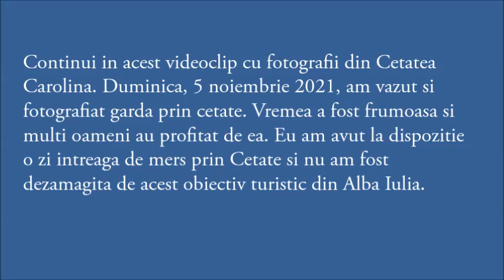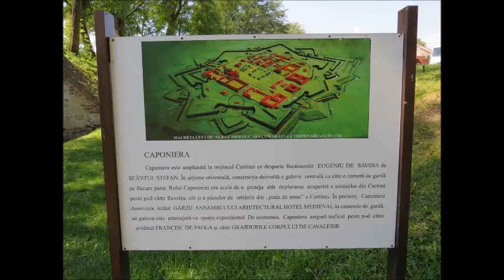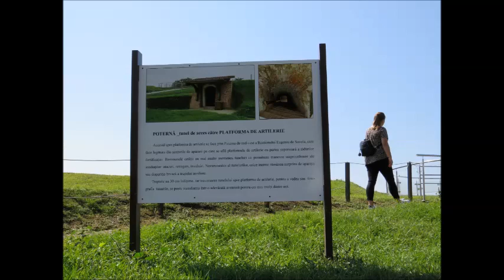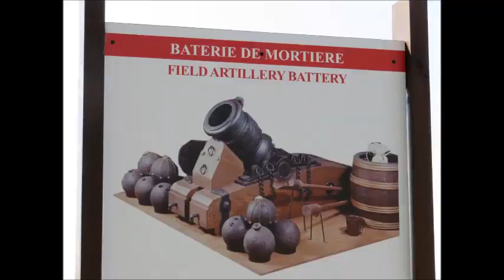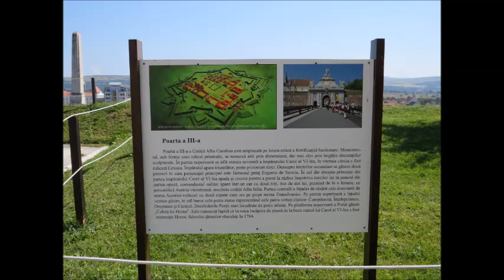ALBA IULIA (2) - CETATEA CAROLINA - Turism - ROMANIA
Rectificare - in septembrie  2021 (nu in noiembrie - am scris gresit in videoclip)